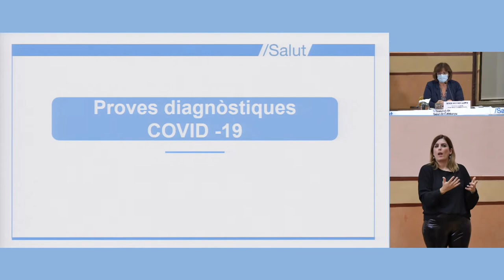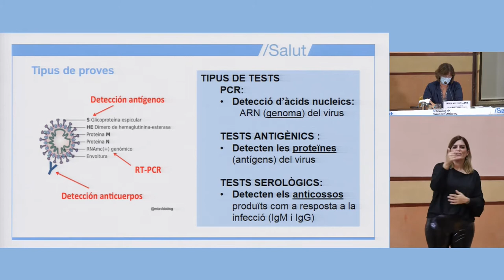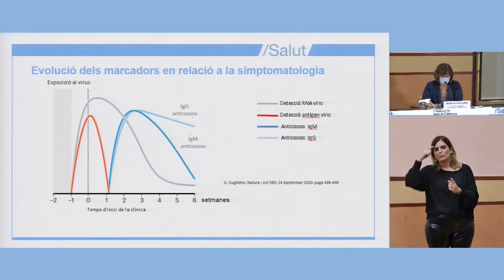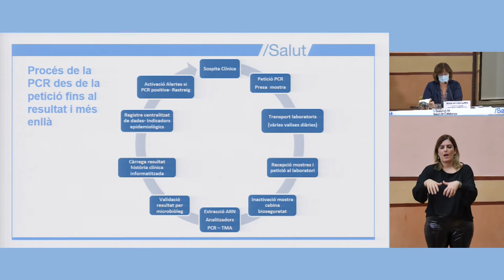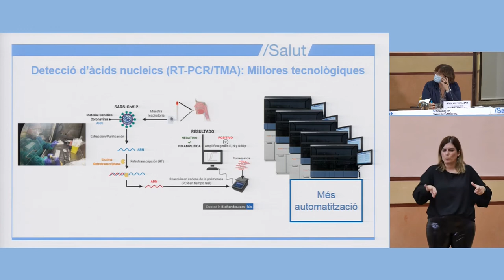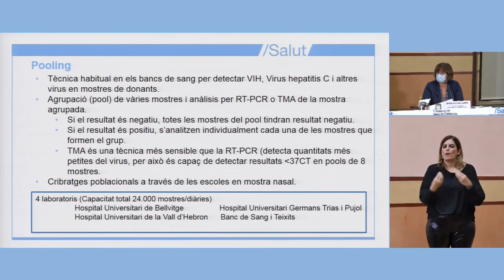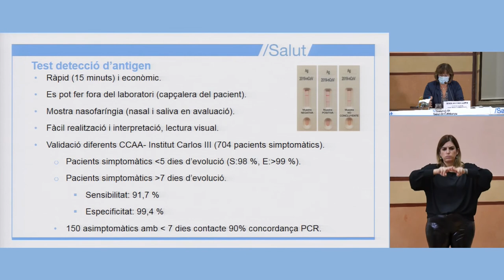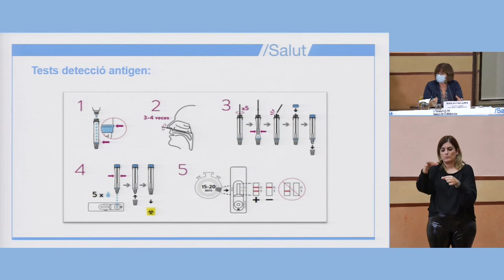Els tipus de proves diagnòstiques de COVID-19, amb Antònia Llopis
Antònia Llopis,  responsable corporativa dels laboratoris de l’Institut Català de la Salut, va comparèixer en roda de premsa per explicar els tipus de proves diagnòstiques de COVID-19 amb què treballen actualment els laboratoris de l’ICS. Oferia una visió global de la feina que s’hi està fent i els detalls de les proves PCR, els test antigènics i els tests serològics.